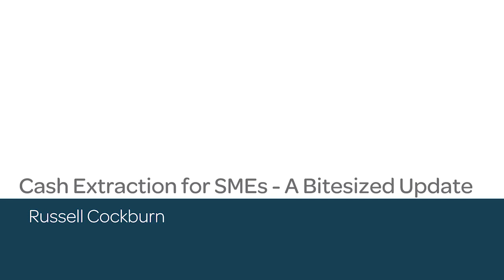Cash Extraction for SMEs - A Bitesized Update - Webinar